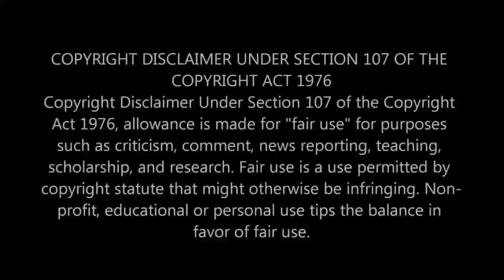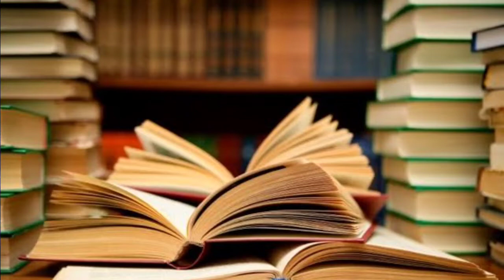चोरी हुआ अमिताभ का शहंशाह का ओरिजिनल ड्रेस और मिला जीतेंद्र को SHAHENSHAH MOVIE 1988 UNKNOWN FACTS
Baba filmy Factwale

Shahenshah movie was released in 1988 and was among top grossers at box office

Highlight of the movie was damdar dialogues and Costume of SHAHENSHAH which was unique

AMITABH BACHCHAN loved this costume

There is a story behind this costume as the original was replaced...to know the entire story watch this video by BABA FILMY

Directed by TINNU ANAND

music credits - pixabay
shahenshah movie
shahenshah movie cast
shahenshah movie song
shahenshah movie release date
shahenshah movie famous dialogue
shahenshah movie images
shahenshah movie actress name
shahenshah movie song download
shahenshah movie heroine name
shahenshah movie actress
shahenshah movie actor name
shahenshah movie actors
shahenshah movie all mp3 song download
shahenshah movie all song
shahenshah movie amrish puri dialogue
shahenshah movie all actor name
shahenshah movie all song download
amitabh bachchan shahenshah movie
shahenshah movie box office collection
shahenshah movie budget
shahenshah bengali movie download 480p
shahenshah bhojpuri movie mp3 song download
shahenshah bengali movie watch online
shahenshah bollywood movie
shahenshah bhojpuri movie release date
shahenshah film box office collection
shahenshah movie dialogue amitabh bachchan
shahenshah film hindi movie amitabh bachchan
songs of movie shahenshah amitabh bachchan
shahenshah movie cast name
shahenshah movie characters
shahenshah movie collection
shahenshah film cast
shahenshah film chahie
shahenshah movie star cast
superhero shahenshah movie cast
shahenshah movie jagdeep comedy
cast of shahenshah movie
shahenshah movie director
shahenshah movie dialogue
shahenshah movie download filmyzilla
shahenshah movie dialogue in hindi
shahenshah movie dialogue writer
shahenshah movie dikhao
shahenshah movie dialogue download
shahenshah movie download filmywap
shahenshah movie download 2021
download shahenshah movie songs
download shahenshah movie in hd 720p
shahenshah movie download 720p
shahenshah 1988 full movie download 720p
shahenshah full movie download 720p 2021
shahenshah movie songs
shahenshah movie online
shahenshah movie full hd download
shahenshah full movie watch online
shahenshah full movie in hindi 2021
shahenshah full movie download 480p
shahenshah 1988 full movie download 480p
shahenshah movie hit or flop
shahenshah film gana
shahenshah movie ke gane
shahenshah movie heroine
shahenshah movie hd download
shahenshah movie hd video songs download
shahenshah hindi movie mp3 song download
shahenshah hindi movie download
shahenshah hindi movie song
shahenshah hindi movie director
hindi movie shahenshah
shahenshah full movie hd 1080p
shahenshah movie in hindi
shahenshah movie in theaters
indian movie shahenshah
indian hindi movie shahenshah
action suspense movies bollywood
shahenshah movie kiara advani
shahenshah movie ka famous dialogue
shahenshah movie ke dialogue
shahenshah film ke gana
shahenshah film ki heroine ka naam
shahenshah movie last scene
shahenshah movie download link
shahenshah movie shooting location
shahenshah movie song lyrics
shahenshah full movie download link
shahenshah movie mp3
shahenshah movie music director
movie shahenshah movie
main hoon shahenshah movie
shahenshah movie mp3 song download
shahenshah old movie mp3 song download
shahenshah old movie
watch shahenshah movie online free
shahenshah movie watch online
shahenshah full movie online
shahenshah full movie online free
shahenshah full movie watch online free
shahenshah movie producer
shahenshah movie poster
shahenshah movie song pk
film shahenshah producer
shahenshah pakistani movie
shahenshah movie review
shahenshah movie ringtone
shahenshah movie song 2021
shahenshah movie story
shahenshah movie trivia
shahenshah movie trailer
shahenshah movie video song
shahenshah movie vijay
shahenshah vijay movie
shahenshah movie writer
shahenshah full movie youtube
shahenshah 1988 movie
shahenshah (1988 film)
badla based on which movie
shahenshah movies download 480p
seven movie story explained